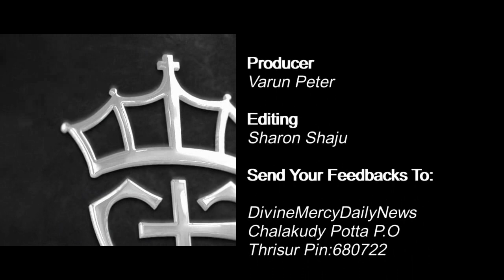മക്കൾ വഴി തെറ്റി പോകാതിരിക്കാൻ | Fr. Bibin Pullanthithottiyil Powerful Message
In this episode Fr. Bibin Pullanthithottiyil talk about the topic " മക്കൾ വഴി തെറ്റി പോകാതിരിക്കാൻ ". Share the Word of God & Become an Evangelist.